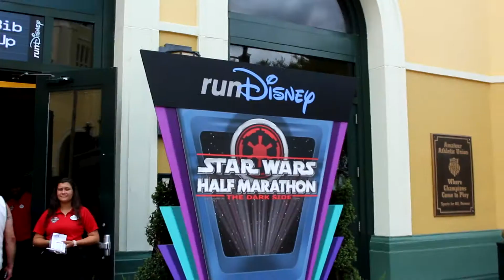Run Disney Expo l daily 106